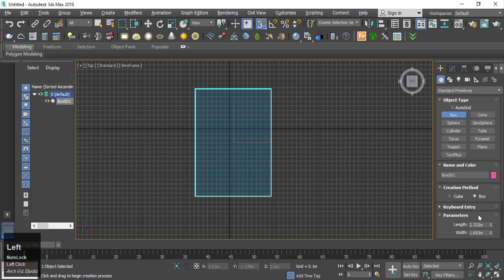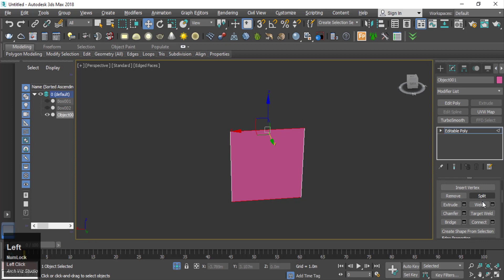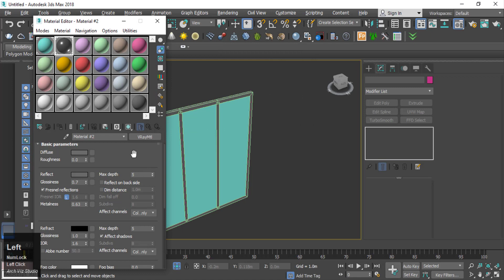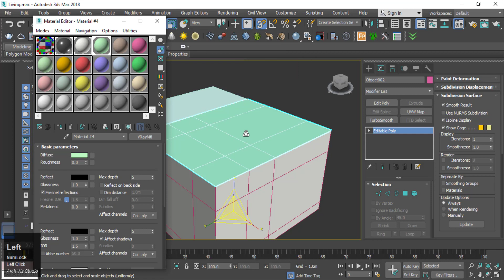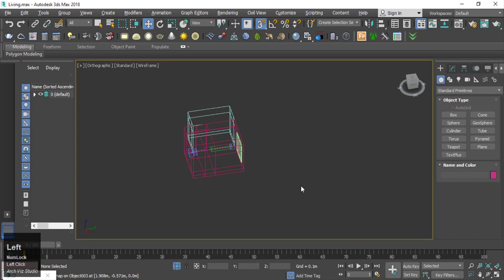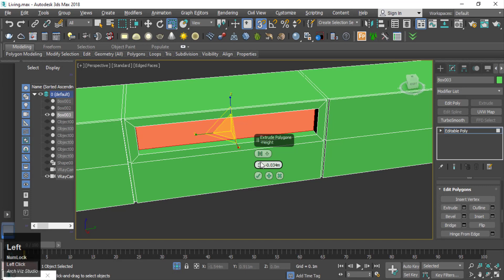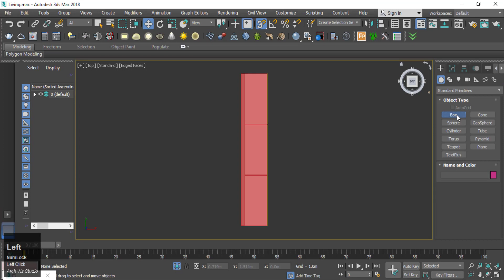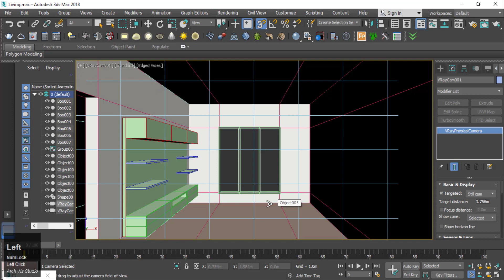Living Room Interior Design In 3ds Max And Vray Tutorial #1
Hi Everyone,

In this tutorial, you will learn how to create living room interior design using 3ds max and Vray.